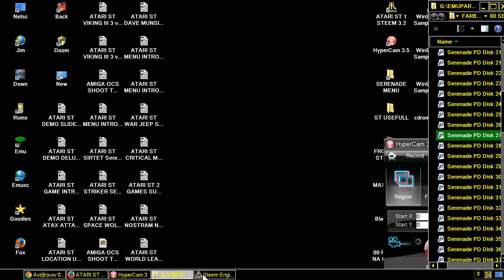ATARI ST SNOTT Serenade PD Disk 27 19xxSerenade zip Sh